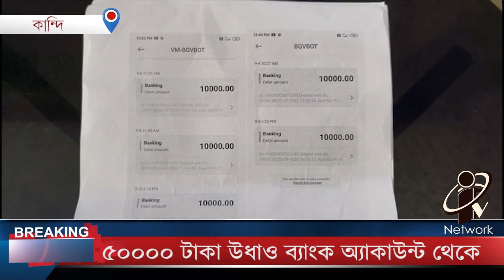Aadhar Card Biometric Scam: আধার জালিয়াতির মাধ্যমে কান্দিতে ৫০০০০ টাকা উধাও ব্যাংক অ্যাকাউন্ট থেকে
আধার জালিয়াতির মাধ্যমে কান্দিতে ৫০০০০ টাকা উধাও ব্যাংক অ্যাকাউন্ট থেকে

বঙ্গীয় গ্রামীণ ব্যাংকের শাখা থেকে পাঁচ দফায় ১০০০০ হাজার টাকা করে মোট ৫০০০০ টাকা জালিয়াতির অভিযোগ উঠল আধার কার্ডের মাধ্যমে। অভিযোগ  কান্দির কলাবাগানের বাসিন্দা প্রাক্তন শিক্ষক নির্মল চক্রবর্তীর অ্যাকাউন্ট থেকে পাঁচ দফায় এই টাকা গুলো আধার কার্ড জালিয়াতির মাধ্যমে তুলে নেয় দুষ্কৃতকারীরা, এই ঘটনা নির্মল বাবু কান্দি শাখার বঙ্গীয় গ্রাম ব্যাংকে লিখিত অভিযোগ দায়ের করেছে এবং তিন তার টাকা ফেরত চাইছেন। নির্মল বাবুর বক্তব্য এই ভাবে যদি আধার কার্ড জালিয়াতির মাধ্যমে সাধারণ মানুষের টাকা তুলে নেওয়া হয় তাহলে সাধারণ মানুষ কোথায় যাবে, প্রশাসনের কাছে আমার অনুরোধ এই বিষয় যেন তারা ওয়াকিবহাল হয়।